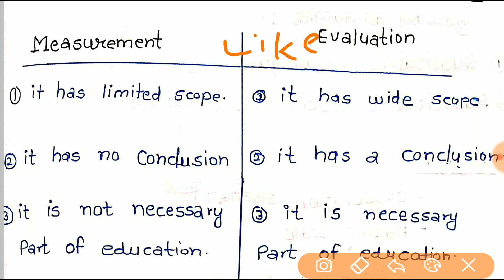Measurement & Evaluation most Difference || Evaluation part 18 || Reet english padagogy || Ctet